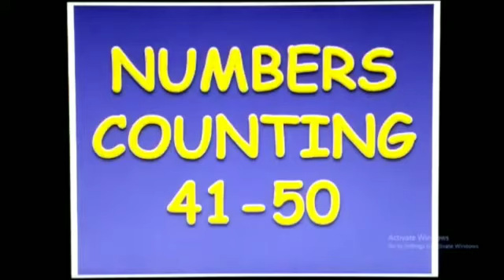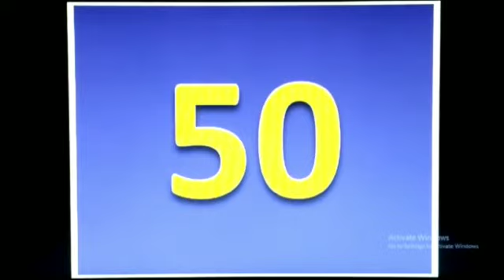Counting 41 to 50